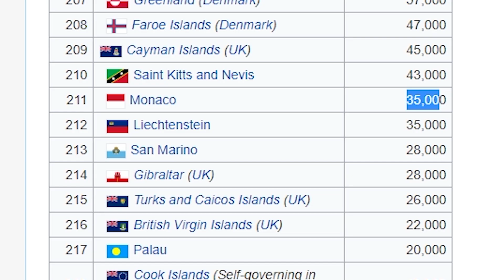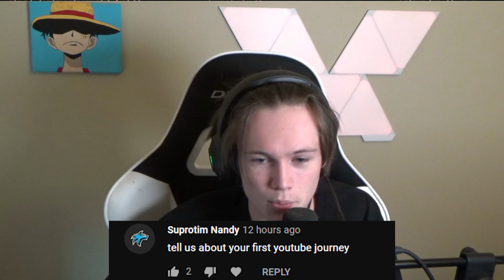35K Sub Special QnA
Thank you guys for the MASSIVE ammount of support you've been giving me I appreciate you and I hope you enjoy da QnA :)
~Extend for Socials~

Socials